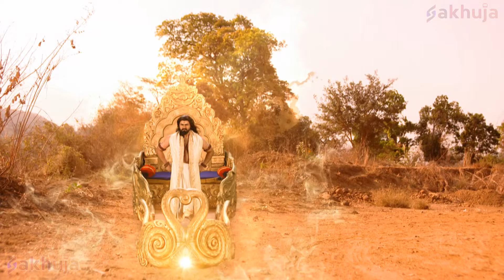बाली ने मूर्ख रावण को बनाया बंदी | Sankatmochan Mahabali Hanuman | @devimaa3728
Welcome, To our channel that is only one stop destination for all Spiritual Hindi TV Serial. This channel is dedicated to bringing you the richness of Devotional and mythological stories.
Our aim is to spread spiritualism and enlighten every mind and body through soulful videos. It enhances your divine journey with all kinds of Indian spiritual serials. Every note of soulful videos will empower you to be more relaxed, smiling, joyful and flowing in harmony.

About Sankatmochan Mahabali Hanuman :

Episode Title - बाली ने मूर्ख रावण को बनाया बंदी

यह शो राम भक्त के रूप में उनके प्रसिद्ध इतिहास के अलावा, भगवान हनुमान की विभिन्न और अज्ञात कहानियों पर केंद्रित है। यह शो महाभारत में हनुमान की भूमिका के बारे में कहानियों को भी शामिल करता है।

हनुमान को राम भक्त के रूप में तो सभी जानते थे, उनके गुण और राम से मिलने से पहले और बाद की कहानियां भी बहुत कम लोग जानते हैं। दावा किया जाता है कि वह राम से बड़े हैं और रामायण में चीजों की योजना में अधिक महत्वपूर्ण हैं। उनका कहना है कि वह अभी भी जीवित हैं और उन्होंने महाभारत में अहम भूमिका भी निभाई है। उनके गुणों और किसी भी स्थिति को संभालने के तरीके ने उन्हें संकटमोचन का नाम हासिल करने में मदद की है। हमारा शो व्यक्तियों के दैनिक जीवन से संबंधित हनुमान की सबसे शक्तिशाली कहानी पर आधारित है।